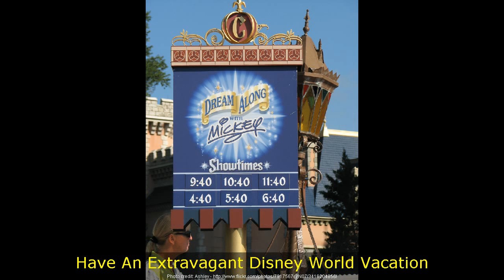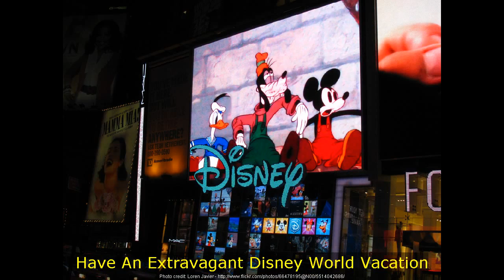Mickey Mouse and Minnie Mouse Cartoons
Download Disney World Saving Guide 2011
Have An Extravagant Disney World Vacation

minnie and mickey mouse
mickey mouse club
disney
mickey mouse game
mickeymouse club house